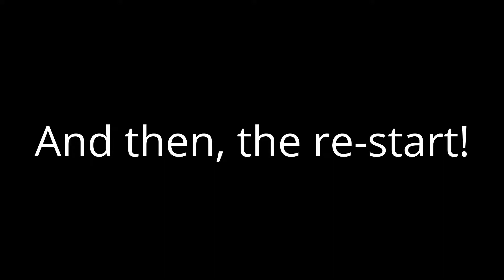CCS 6/11/17 ASRA Sportbike EX